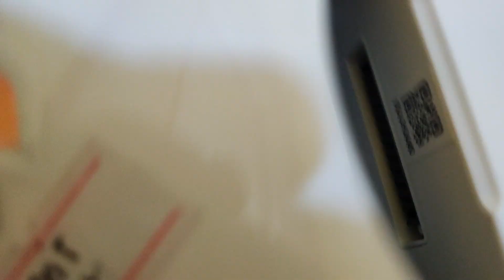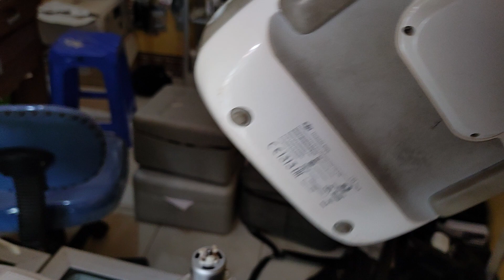Sebelum Beli Phantom 4 Bekas Kenali Dulu Perbedaannya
Video pesanan dari customer
yang tanya harga pasaran phantom 4 dan perbedaan masing-masing
semoga video ini bisa menjawab

masih ada seri lain juga
phantom 4 pro Obsidian ( sama seperti 4 pro hanya beda warna)
phantom 4 Rtk (belum pernah pegang)
phantom 4 multispectral (belum pernah pegang)

jika mau jual drone
beli drone
service
rental
pelatihan

request video bisa WA 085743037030